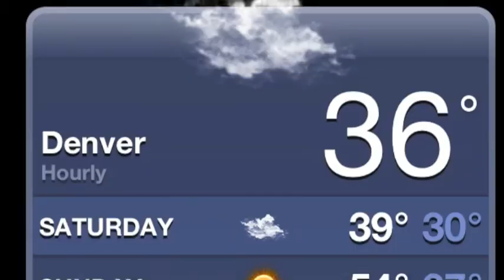Brett Aune Birthday Video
Brett Aune, one of the best peeps on the planet, celebrates a birthday of indeterminate consequence. Thanks to Michael Morgan, Patty Kingsbaker, Mare Trevathan, Chuck Aune, Ann Aune, Emily Paton Davies, Wendy Ishii and Eden Lane. Video by John Moore.